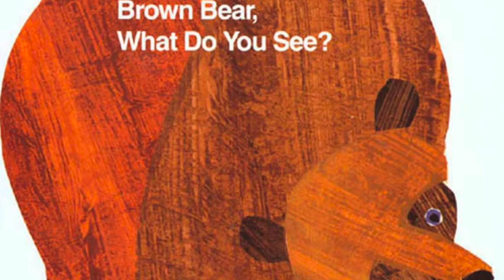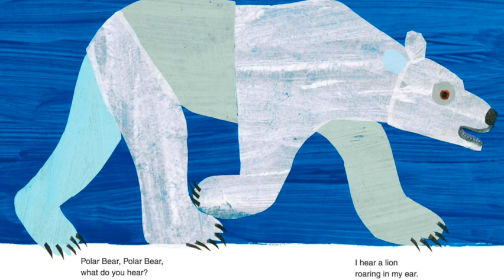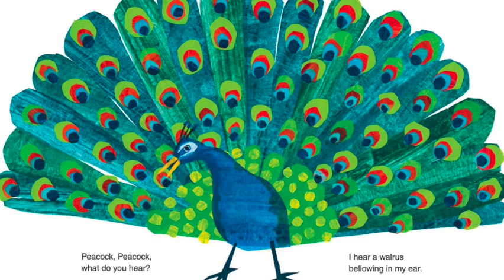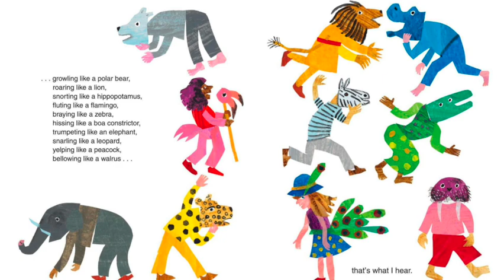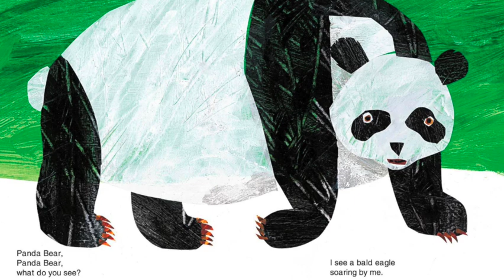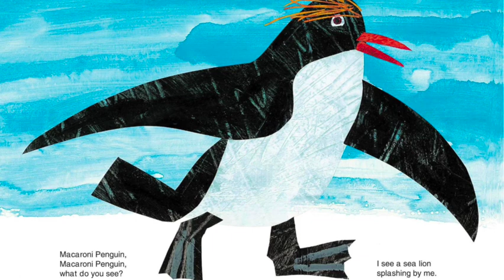✨Brown Bear, Polar Bear & Panda Bear Compilation | By Bill Martin Jr (Read Aloud Only)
Bill Martin Jr and Eric Carle’s three bestselling “Bears” series and three of my son’s favorite books about animals:

I hope you enjoy this compilation of these three books. Make sure to check out my read aloud on each individual book with the links above!

➡️ Board Book

➡️ Board Book

➡️ Board Book